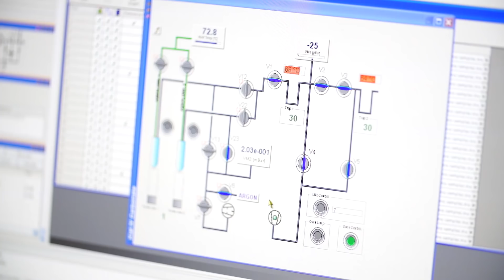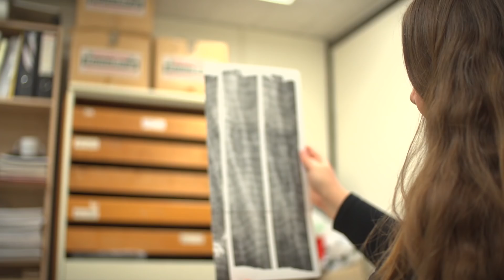Humans have caused climate change for 180 years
An international research project has found human activity has been causing global warming for almost two centuries, proving human-induced climate change is not just a 20th century phenomenon.
Lead researcher Associate Professor Nerilie Abram from The Australian National University (ANU) said the study found warming began during the early stages of the Industrial Revolution and is first detectable in the Arctic and tropical oceans around the 1830s, much earlier than scientists had expected.